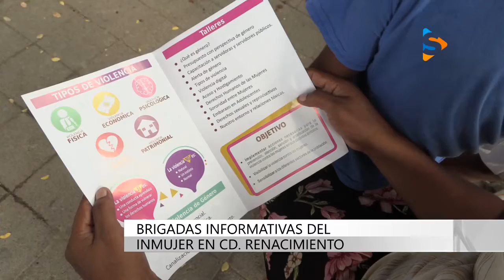INSTITUTO DE LA MUJER BRIGADAS EN CD RENACIMIENTO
Exigen al Congreso de Guerrero agilizar el proceso legislativo para el reconocimiento de los derechos de los pueblos indígenas y afromexicanos